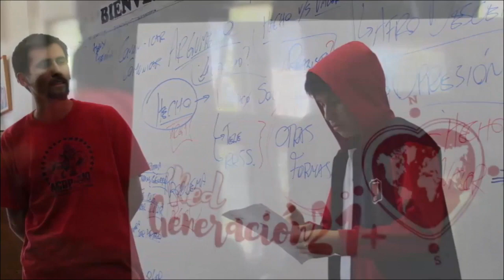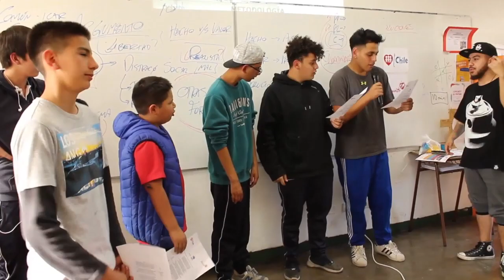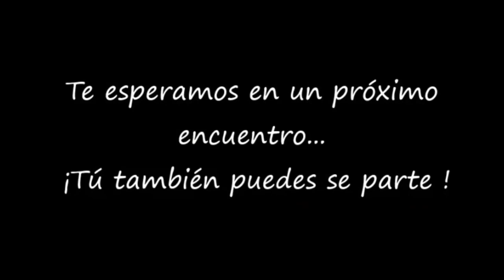Colegio. Académico. Debate y Rap